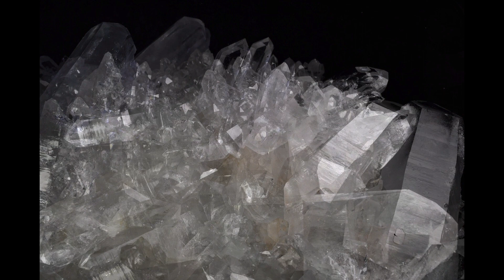48-pound Arkansas Cluster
This 21-inch-long Arkansas quartz field of crystals is relatively flat, and 7” tall.
It is 15” wide, making it a great table display piece that is not too heavy to move.
The crystals are clear, brilliant and perfect, up to 7”-long points.
There are over 1,000 crystals on this cluster, and only 3 small ones have chips.
Please note that the colors are more accurate in the still photos, whereas the movie clips are somewhat colorized by spotlights.
The cluster is very white and clean and virtually color-free, with a few spots showing a little peach-colored glow.
We have mounted it on a custom steel stand, painted black, so the crystal looks like it is floating in mid-air.

crystalhealing#crystalmeditation#crystalsforsale#quartz#drusy#drusyquartz#arkansasquartz#arkansascrystal#crystalcluster#quartzcluster
My YouTube channel is    @CrystalRainbowBill1